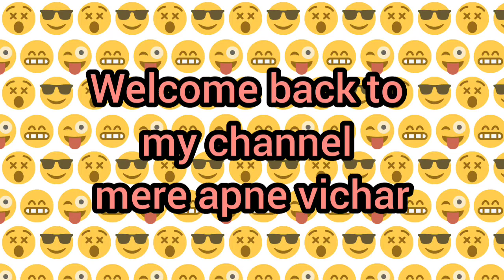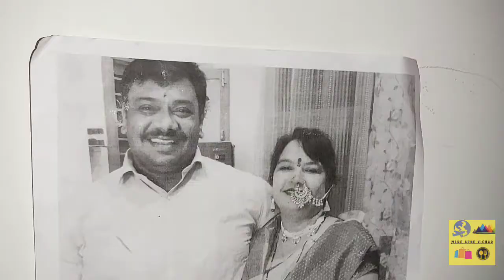My bedroom tour।Lata shukl।मैने अपने कमरे की काया पलट दी। देखे और आप भी अपने कमरे को सजाएं।🛋️🛋️🙇🙇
hey friends!!In this video I have shown my room tour.I have also provided relevant details of different items and products present in the video .please watch the video and you can also do a makeove rof your room.
hope you like the video and found it helpful.

दिस्तों इस वीडियो में मैंने अपने कमरे की सजावट दिखाई है। मैंने जरूरत के अनुसार हर सामान की जानकारी इस वीडियो में आप तक पहुंचाई  है ।आशा करती हूं कि आपको यह वीडियो लाभकारी रहेगी और आप भी इस वीडियो के सहयोग से अपनी कमरे को सजा पाएंगे

अगर आपको वीडियो पसंद आई हो तो प्लीज लाइक🙇🙇🙏🙏

Amazon links of related items:
JH Gallery Tealight Candle...

Home Centre Galaxy Mini glass candle

Chocozone Love Miniature showpiece

Ruhi Collections Square Glass tray

Meesho items code:

2 in 1 mirror -s-13092808